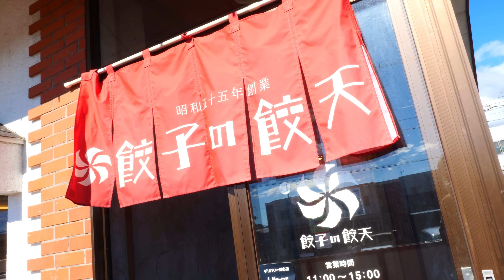モリモリの唐揚げ！餃子！ラーメンが次々注文される人気食堂「餃子の餃天」の朝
今回撮影をお願いしたのは秋田にある餃子の餃天さん。
美味しくてボリュームも多いお店として学生からお年寄りまで秋田市でも人気のお店の一つ。
動画にもあるようにタルタルソースも手作り、いろいろな隠し味が入った餃子も手間暇かけて作られています。
餃子はどれもジューシーで印象的でしたが、特に秋田の名産の「ふき」が入った緑の餃子はさっぱりとした味わいながら旨味が強く、いくらでも食べれる味でした。
お米も素材もほとんどが秋田産、美味しくて相当食べてしまいました（笑）
実は餃子も有名なんですが、地元では唐揚げが美味しいお店としても有名なんです。

00:00 ダイジェスト
00:55 本編スタート
01:50 餃子仕込み
03:20 チャーシューカット
05:50 タルタルソース作り
07:45　開店
08:00 から揚げ
11:20 豚ニラそば
12:30 まぜそば
13:10 中華そば
13:30 生姜焼き
14:00 餃子
16:00 レバニラ炒め
16:45 タルタル唐揚げ定食
17:45 実食

所在地： 〒010-0041 秋田県秋田市広面蓮沼９０−１